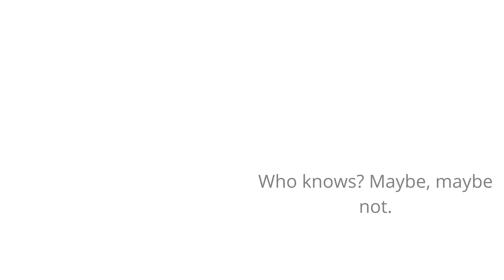Maybe, maybe not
This video May or may not be very impressive but I hope you enjoy.

Ring that bell as well so you can be notified about every confusion taking place in this universe.

I hope we have an amazing journey and a great time!